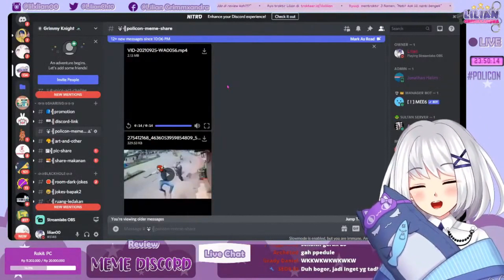Meng.... Api | Lilian Grimmxandra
Mari Dukung Kami Dalam Mengembangkan Channel Ini